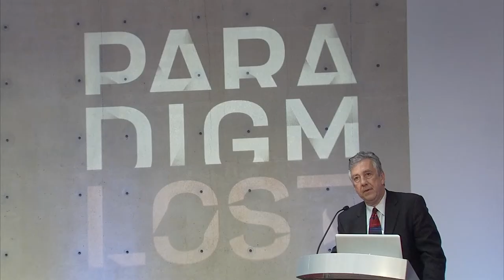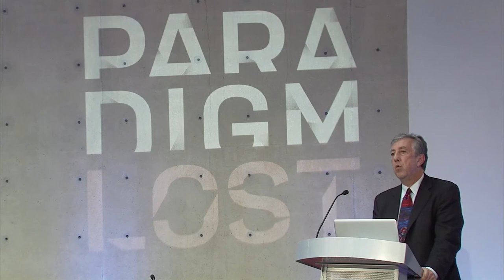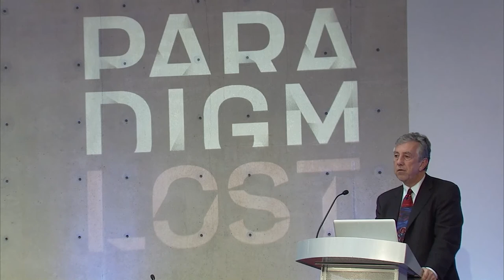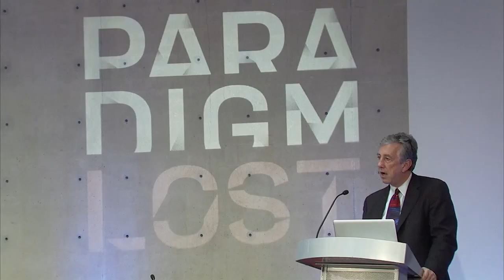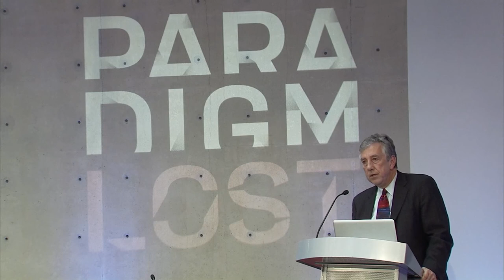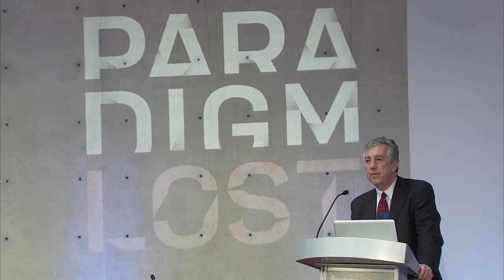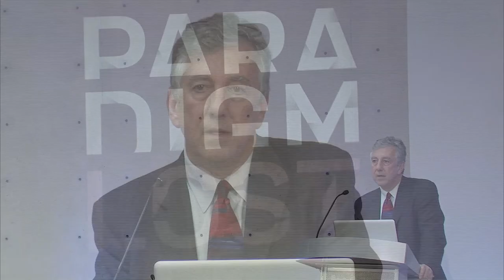Robert A. Johnson: Keynote Address: Paradigm Lost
Robert A. Johnson, Executive Director, Institute for New Economic Thinking (INET) delivers keynote address at the opening lunch of the INET Conference "Paradigm Lost: Rethinking Economics + Politics" at the Axica Center in Berlin April 2012.   "A more relevant economics would reintroduce history, context, and humility instead of clinging to mathematical formalism and would reintegrate itself with the realities of human life."